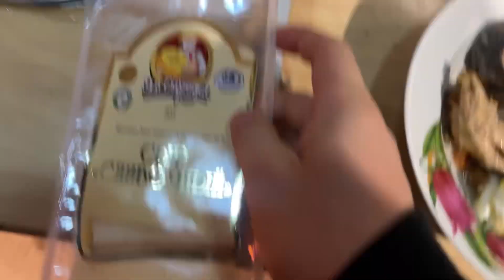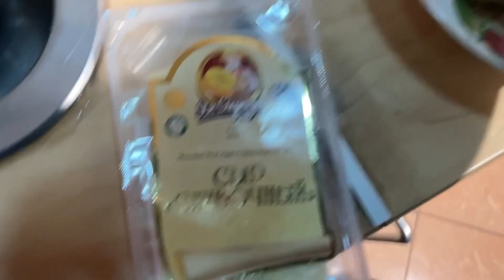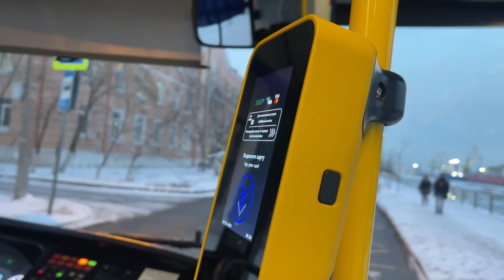Ден 264 в России : канонерский остров